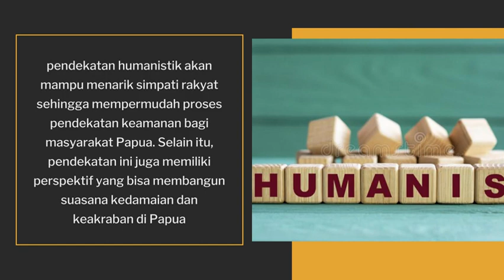dudung gunakan pendekatan humanis tangani masalah Papua